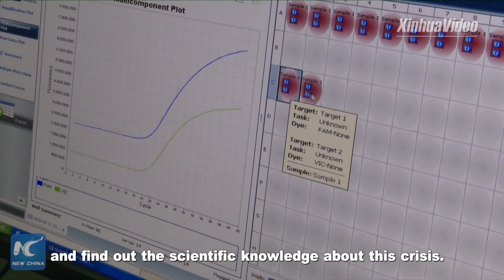"I am absolutely confident that China will overcome this crisis," says Indian expert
"I am absolutely confident that China will overcome this crisis," says an Indian expert about China's efforts in reining in the coronavirus outbreak.